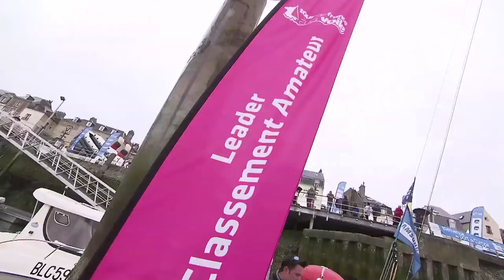Tour de France à la voile: Ralliement Breskens-Dieppe / 4 juillet 2013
Groupama 34 s'impose à Dieppe aujourd'hui après presque 25 heures de près entre Hollande et Seine-Maritime. Il devance Bretagne Crédit Mutuel Elite de 8 minutes et Sodebo de 11 minutes sur cette étape de coefficient 4.

Parti de Hollande à midi hier, Groupama 34 a coupé la ligne dieppoise à 12h37 aujourd'hui. Les 11 autres M34 ont suivi en 51 minutes. Quasiment 25 heures de près dans la pluie, le gris, le courant et les vagues, près de 200 virements pour certains et du près constant : « on est content d'arriver » souffle le navigateur de Groupama 34 Erwan Israël. « C'était un peu long, le bateau est exigeant et physique. »

La première bagarre a eu lieu hier après-midi entre Groupama 34, Sodebo, Bretagne Crédit Mutuel Elite et Team OmanSail le long des plages hollandaises, Ville de Genève - Carrefour Addictions et Courrier Dunkerque 3 pas loin derrière.

« Crédit Mutuel était extrêmement rapide et on s'est échappé tous les deux, » raconte Israël. « On a ensuite eu un petit brin de réussite à Dunkerque en décroisant : on a du vent de droite en étant à droite, ce qui a créé un petit décalage. Du coup, on a réussi à garder le courant plus longtemps et ça a creusé par chance. Après le cap Gris Nez, on n'a plus eu qu'à gérer. »

Victoire ou pas, l'étape était ardue pour Groupama 34 comme pour les autres. Il y a eu les changements de vent, de 10 à 15 nœuds de sud-ouest ou d'ouest, les bancs de sable -- beaucoup de M34 ont talonné --, le manque de visibilité à cause de la brume. Les longues heures de rappel fatiguent, le manque de sommeil rend nauséeux, la nourriture froide et vite avalée ne nourrit pas vraiment.

Alors ils sont soulagés d'être arrivés, les premiers parce qu'ils multiplient par 4 leurs bons résultats grâce au coefficient de la manche, les autres parce qu'ils vont pouvoir s'étirer, s'alimenter et se reposer. À Dieppe, le classement général provisoire place toujours Groupama 34 en tête et Bretagne Crédit Mutuel Elite gagne une place, il est deuxième. Fort de sa troisième place aujourd'hui, Sodebo grimpe troisième au général provisoire tandis que Courrier Dunkerque, 5e de l'étape de ralliement Dieppe, redescend à la 4e place et qu'OmanSail, 4e, redescend à la 5e. Les jeunes de Normandie, 11e aujourd'hui, mènent le classement amateur à égalité de points avec Iskareen.

Le temps de souffler et de sécher les bottes et les marins reprendront les régates demain matin avec des parcours techniques (départ ponton à 9h).